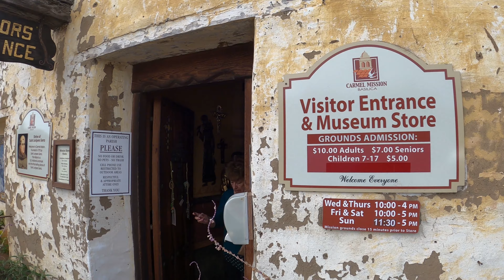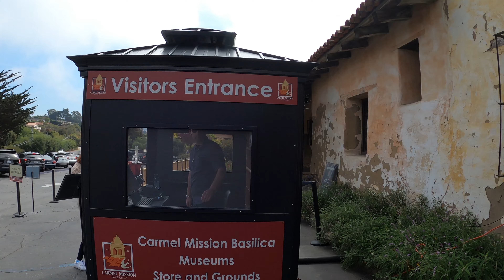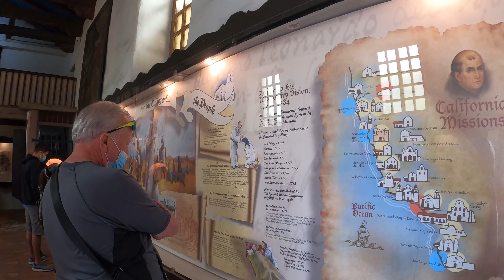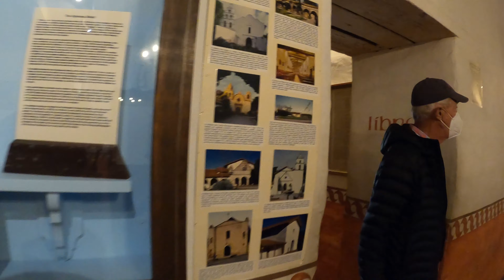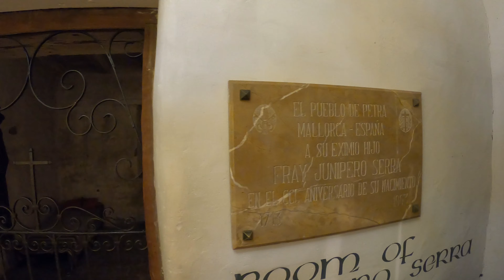Part 1 of 2 Monterey, California Tour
Carmel-by-the-Sea is a small beach city on California's Monterey Peninsula. It's known for the museums and library of the historic Carmel Mission, and the fairytale cottages and galleries of its village-like center.

The earliest Native American settlers of the Carmel area were the Esselen, followed by the Ohlone. Europeans first settled in Carmel-by-the-Sea in 1771, when Father Junipero Serra established the Carmel Mission.